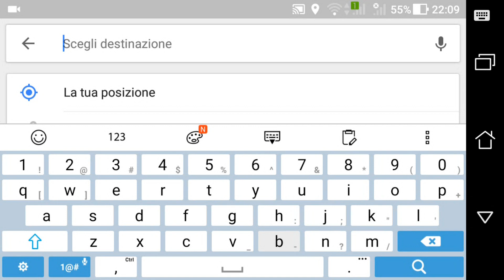Trip to Corsica Part 6 (Bavella, Alta Rocca) GoPro HD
Avventurosa e spettacolare visita a Bavella nell'Alta Rocca, dalle Cascate di Polischellu sino al tratto di fiume chiamato U Gaglioli, tra nuotate, toboga e tuffi nelle limpidissime piscine naturali

IL VIAGGIO IN CORSICA CONTINUA..
THE JOURNEY TO CORSICA CONTINUES... ;)